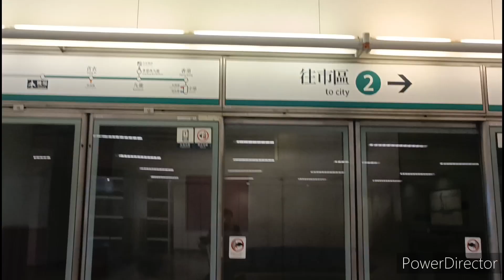港鐵機場快線進站廣播（下行）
車次：078
編組：第3編組